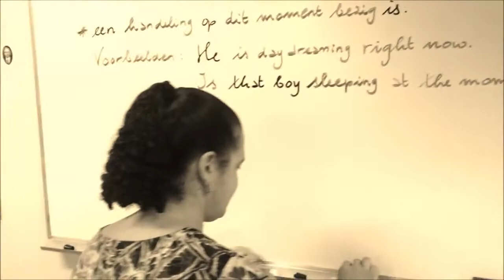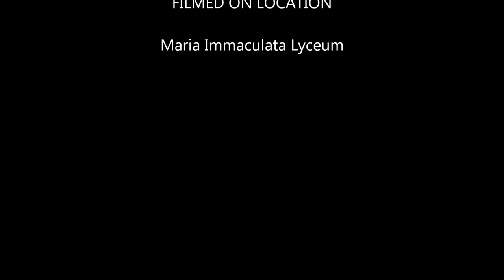Stop expecting what's expected CIFFR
Genre - Fiction
Theme - Once Upon a Time...